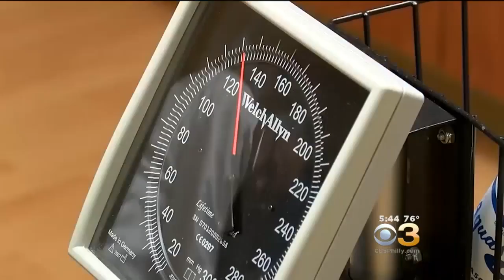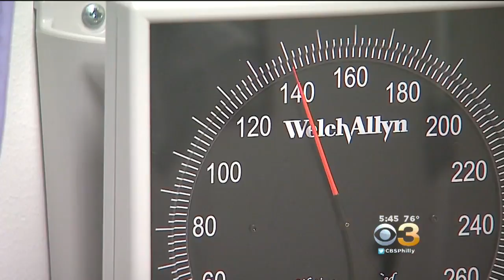Study: Aggressively Lowering Blood Pressure Can Reduce Risk Of Mild Cognitive Impairment, Dementia